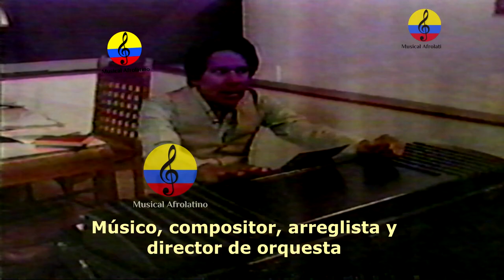Francisco Zumaqué, festival de música en Cartagena, vida y obra, III parte, 1985